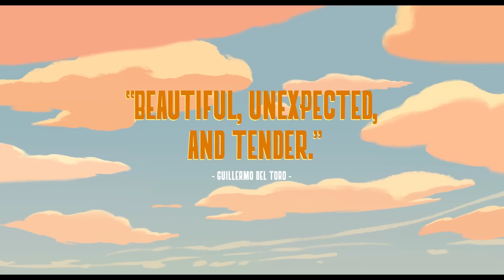Robot Dreams (2023) NO SPOILERS MOVIE REVIEW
A short review of Robot Dreams using footage from the movie and the shows referenced in the video.